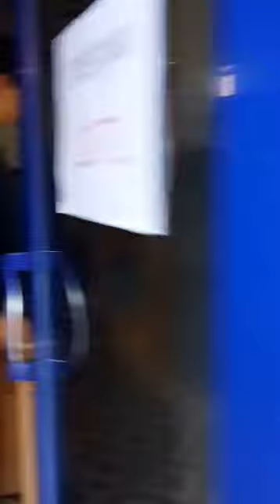Ordu Aybastı Çarşı Görüntüleri